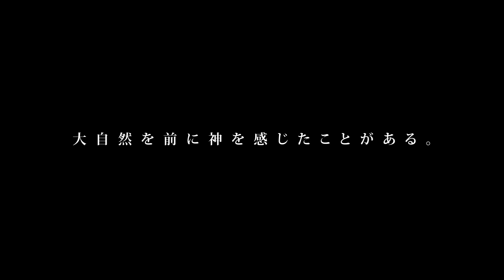白馬村公式ムービー 【Dramatic Nature Days - Summer 夏】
白馬村 公式ムービー　【Dramatic Nature Days - Summer 夏】
白馬村 公式ムービー　【Dramatic Nature Days - Summer 秋】